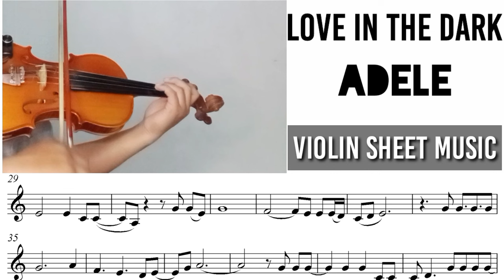Free Sheet || Love In The Dark - Adele || Violin Sheet Music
Akan ada video baru 2x seminggu, di hari Rabu dan Sabtu.

☑️ Menerima jasa penulisan notasi balok sederhana, Melodi + Chord, Genre bebas,  Nada dasar pilih sendiri. Harga Bersahabat.